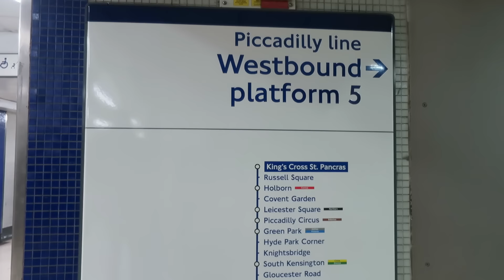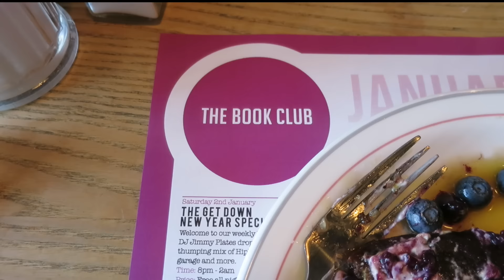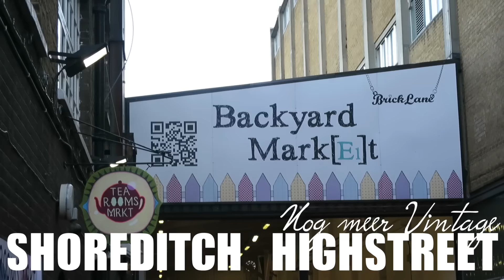CHILLEN IN LONDON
Ik neem je mee naar de plekjes in London waar je moet chillen als je niet de tourist wilt uithangen...

KIJKERSVRAAG
Waar moet de volgende LikeALocal naartoe?

BEME: Quin

POSTADRES
Quinsding
Asterweg 20 H2
1031 HN Amsterdam